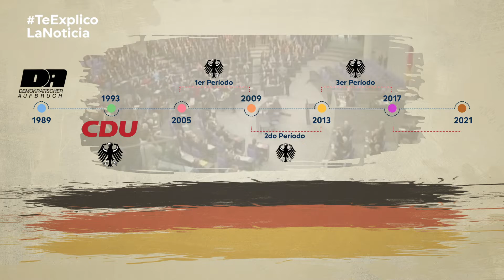Tras 16 años, Angela Merkel se despide de la política - Te Explico La Noticia / Explainers